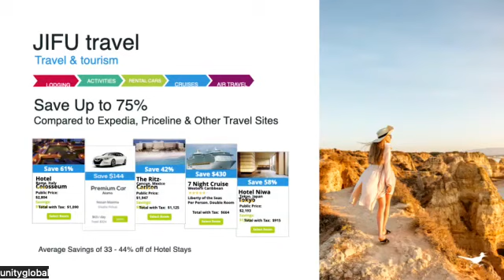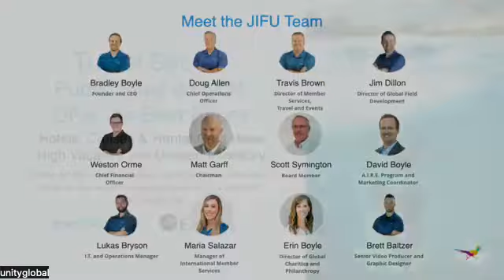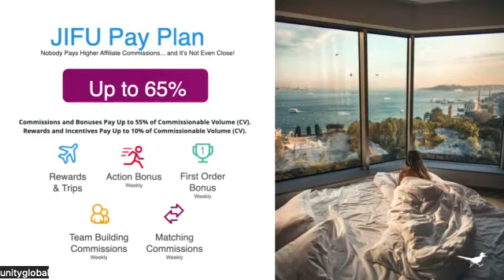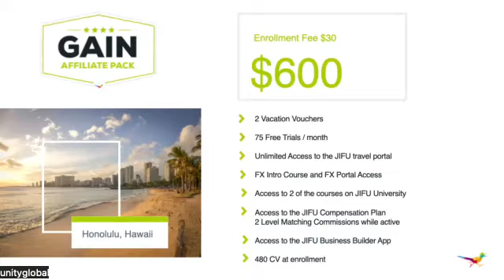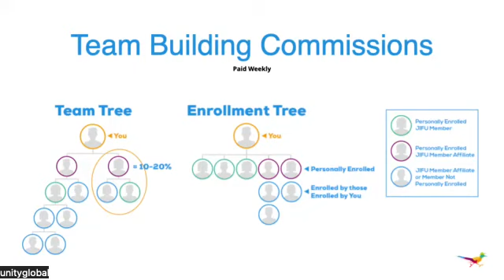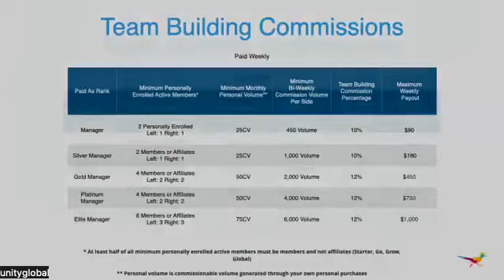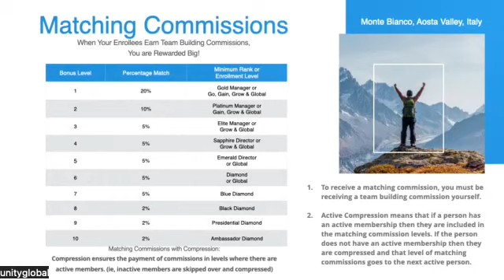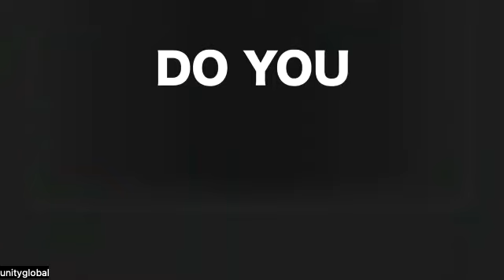Jifu Presentation 2023 by Fabian Fitzner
Jifu presentation 2023 in english by Topleader Fabian Fitzner

The creator of this video Fabian Fitzner lives with his family in Dubai and is a successful entrepreneur, 7-figure earner, motivational speaker, book author and of course a Full-time Network Marketer
He holds a black belt in Brazilian jiu jitsu and is also a passionate kitesurfer.